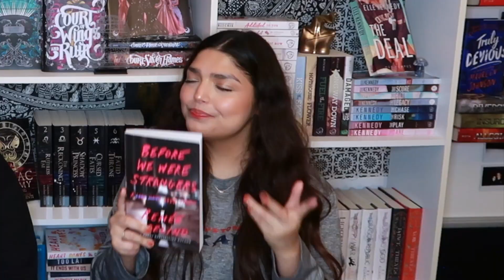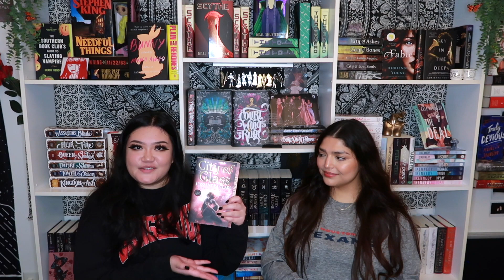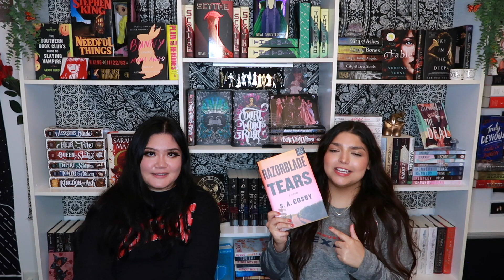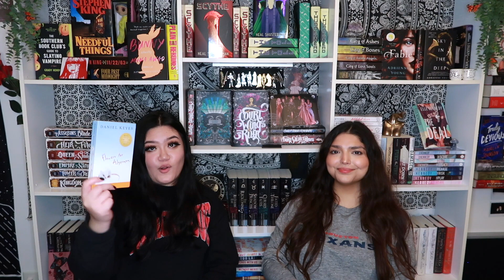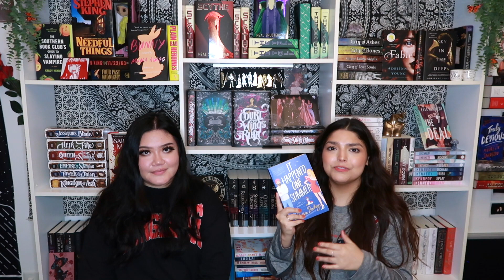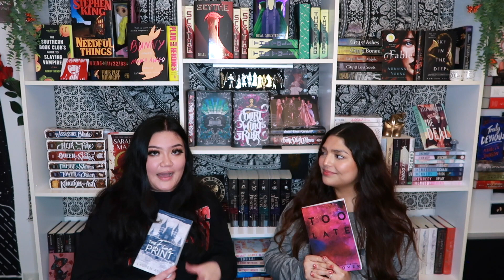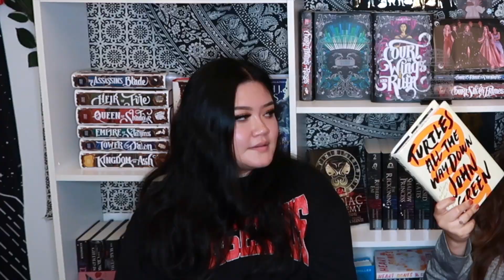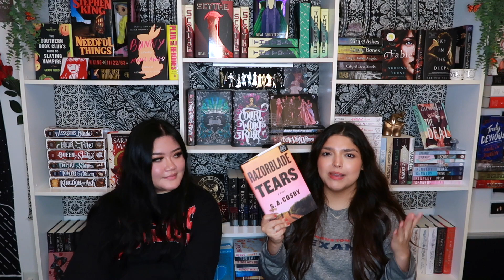WE READ 17 BOOKS IN AUGUST AND TELL YOU IF THEY ARE WORTH IT | AUGUST WRAP UP 📚✨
Hey guys! 🤍 We were both sick last week so we did not get a chance to record our August wrap up when we wanted to. We are so happy to be back and filming new videos, we both read some amazing books in August and wanted to share them with you!

Personal Accounts
Lauren's

-BookOutlet:
Save $5 off your first order of $25+